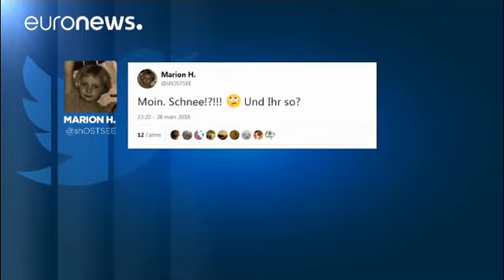Weiße Ostern: Schnee und Glätte in Norddeutschland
In vielen Teilen Norddeutschlands gab es zum Gründonnerstag Schnee und Glätte, was zu zahlreichen Unfällen führte. Über Rügen wehte ein regelrechter Schneesturm. …